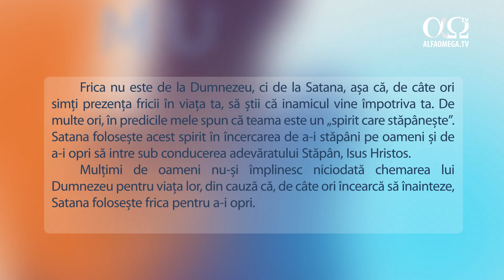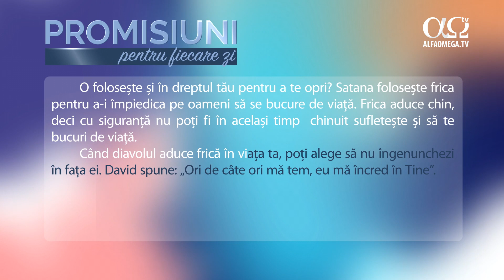Nu îngenunchea în fața frici | Promisiuni pentru fiecare zi, 5 octombrie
Când diavolul aduce frică în viața ta, poți alege să nu îngenunchezi în fața ei. David spune: „Ori de câte ori mă tem, eu mă încred în Tine”. Este adevărat că, atunci când faci efortul de a-L urma pe Dumnezeu cu toată inima, inamicul vine să te atace prin frică. Totuși, dacă îți pui încrederea în Dumnezeu, El te poate ajuta să înfrunți frica și să pășești înainte. .